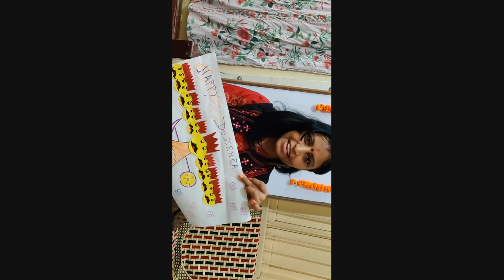Class Nursery - Art & Craft - Dussehra Special